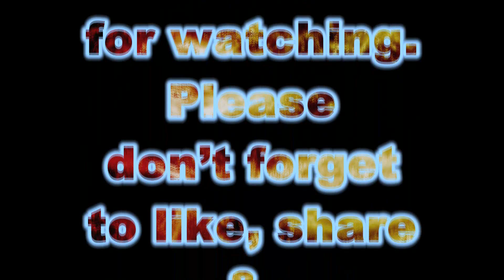Story of the 14 years family | brave news reader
The brave news paper itself has carried out the news of the torture and divorce of his 14-year-old family
Divorce after 14 years! The brave news reader himself got the news of his divorce
Samrishna Masranga Television's news correspondent "Ibtisam Nasim Mou" filed a lawsuit against her husband and her family, unable to bear the torture of her 14-year-old family, and published the news herself in the media. So that other women in the society can become aware